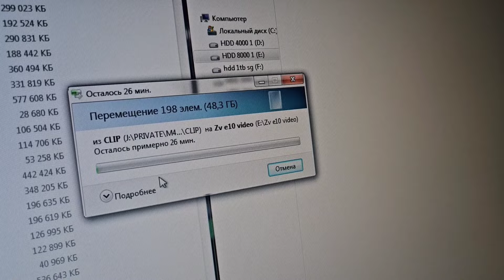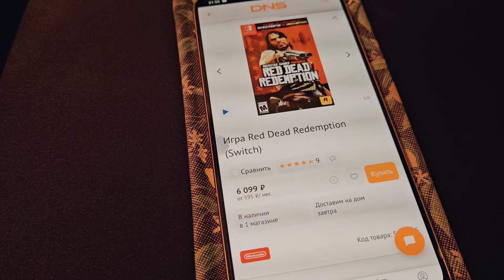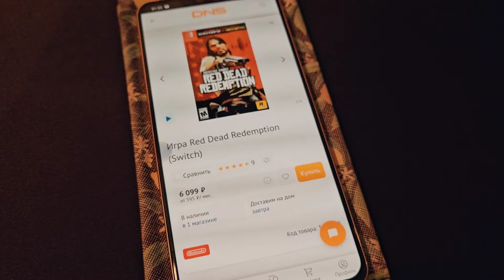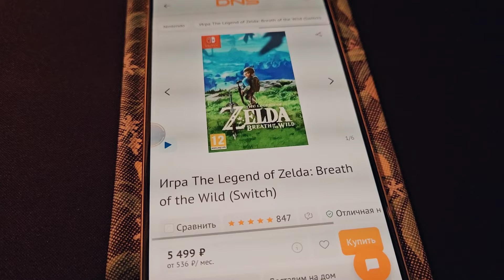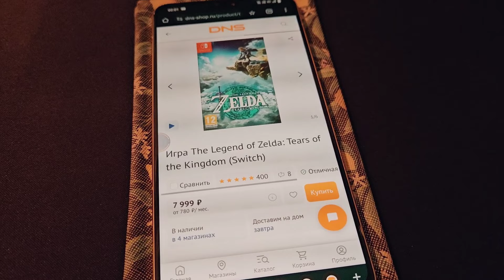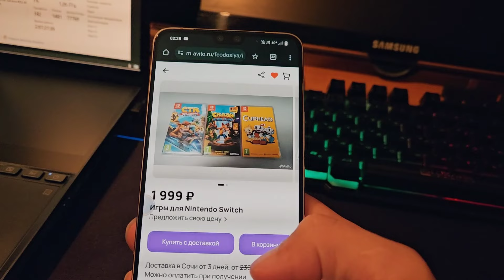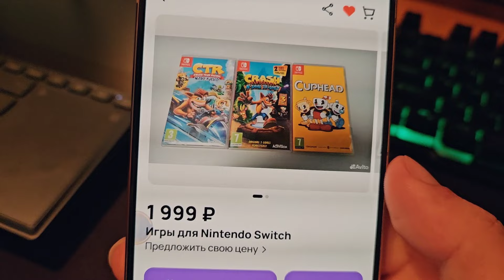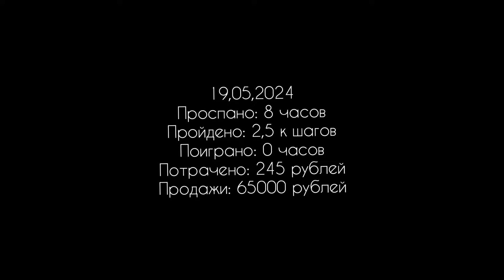VLOG: Продали камеру, формула 1, крыса 🐀, слизень, игры на Switch.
Влог 252, от 19 Мая 2024 года.

Поспали, оплатили электричество,  продали камеру, посмотрели формулу 1, гран при италии, приготовили похавать, легли поспали пять часов. Встали, записал видео, полистал цены на Свитчи и игры к нему, вспомнил того человека что про раскрутку канала мне писал,  где он сейчас.